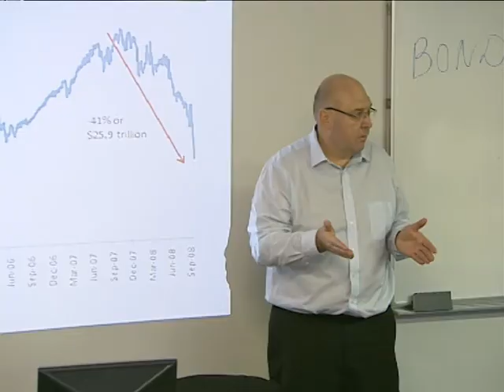Навчання на програмі МВА у бізнес-школі МІМ-Київ